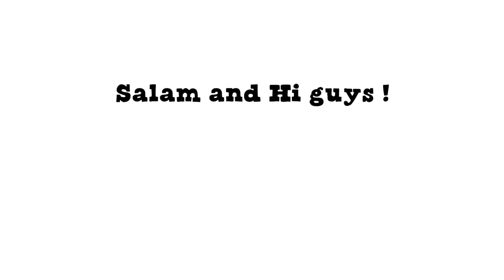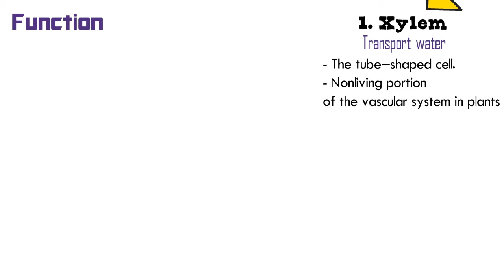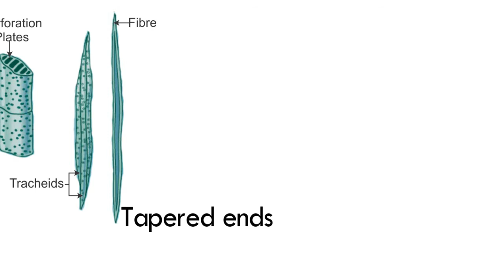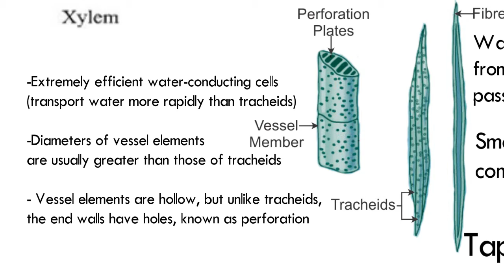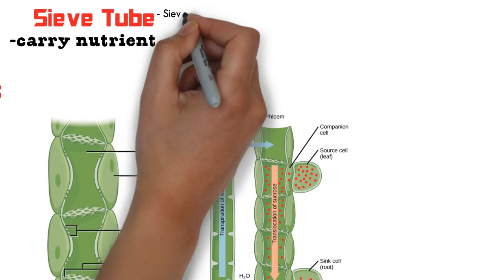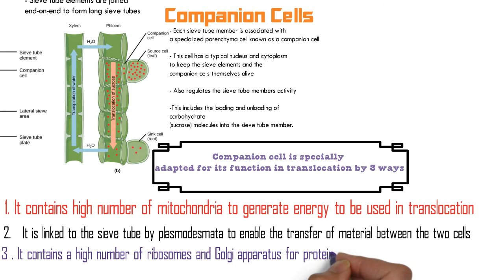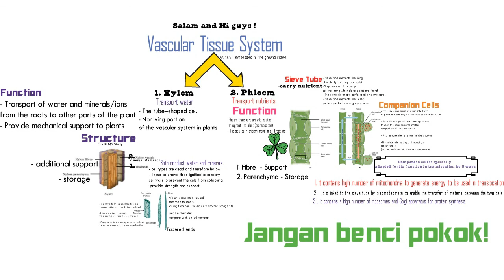Chapter 2 EP 21 / Sem 1: Vascular Tissues (Xylem & Phloem) Plant Tissues & Cells (Matriculation Bio)